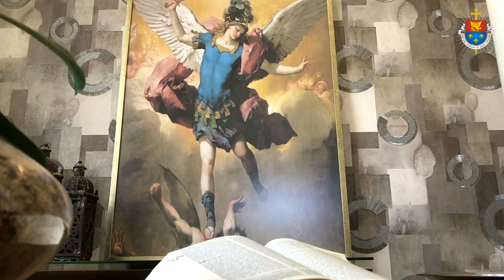22° Dia - Quaresma de São Miguel Arcanjo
A nossa paróquia convida a todos para rezarmos juntos a Quaresma de São Miguel Arcanjo, entre os dias 15 de agosto e 29 de setembro.

Mais uma oportunidade de, unidos em oração, reavivar nossa devoção aos Santos Anjos e pedir pelo fim da pandemia!

São Miguel Arcanjo, defendei-nos no combate, sede o nosso refúgio contra as maldades e ciladas do demônio.
Ordene-lhe Deus, instantemente o pedimos, e vós, príncipe da milícia celeste, pela virtude divina, precipitai no inferno a satanás e aos outros espíritos malignos, que andam pelo mundo para perder as almas.

Amém.

Músicas:

Hino a São Miguel
Ir. Míria T. Kolling

Believe Music
Em nome de: Paulus Digital

Defendei-nos no Combate
Gabriela Carvalho